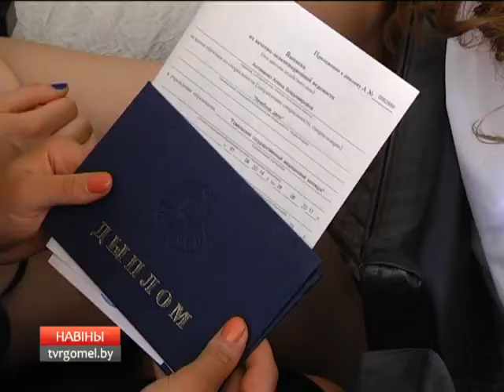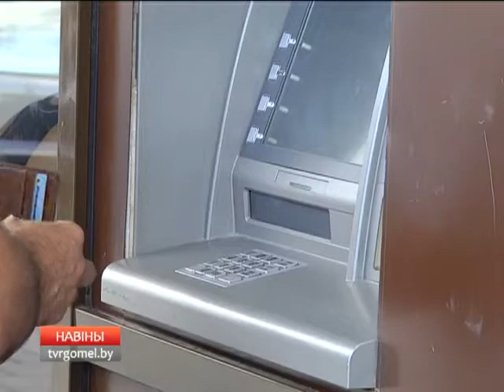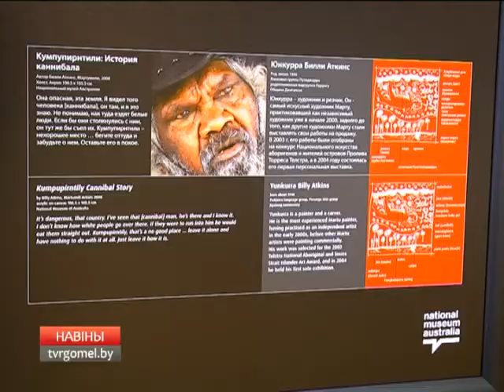30 06 2017 НОВОСТИ 15 30